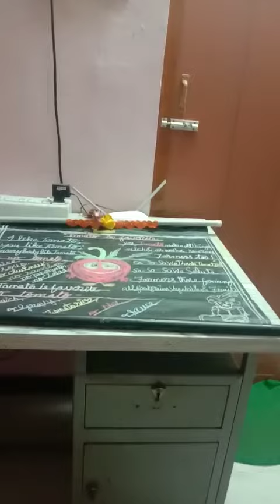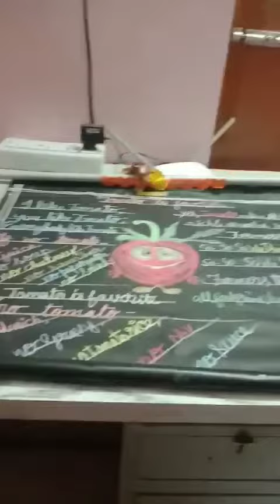Class 95 : A Rhyme About Tomato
Hi All, This video is about a rhyme about tomato. Hope it will be entertaining everybody.